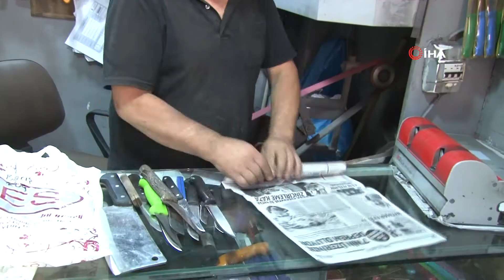Bıçakçılarda “Kurban Bayramı” mesaisi başladı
Kurban Bayramı’na sayılı günler kala Edirne’deki bıçakçılarda hareketlilik yaşanmaya başladı.
Bıçak biletme ve bakımı yaptırmak isteyen vatandaşlar bıçakçıların yolunu tuttu. Edirne’de Tahtakale Caddesi'nde faaliyet gösteren bıçakçılarda, Kurban Bayramı'na sayılı günler kala yoğunluk yaşanmaya başlandı. Her yıl olduğu gibi bu yıl da Kurban Bayramı öncesi bıçakçılar, sıcak havaya rağmen işlerini özenle sürdürmeye devam ediyor. Unutulmaya yüz tutmuş mesleklerden bıçakçılığın son temsilcileri, kurban kesiminde kullanılacak bıçakların yapımı, tamiri ve bakımı için fazla mesai yapıyor.

“Bıçağın keskin olması çok önemli”
Kurban Bayramı için üretilen yeni bıçakların tezgâhlardaki yerini almasının yanı sıra vatandaşların getirdikleri bıçaklarda bileme makinesiyle keskinleştiriliyor. Babadan kalma mesleği sürdüren 72 yaşındaki bıçak ustası Mehmet Çetin, "Her yıl bu zamanlar işlerimiz yoğunlaşıyor. Hayvan keserken kasabın zorluk ve hayvanın da acı çekmemesi için bıçağın keskin olması çok önemli. Vatandaşlarımız bıçak biletme işini son günlere bıraktığı için bu günlerde biraz yoğunluk yaşanıyor” dedi.
Müşterilerin arife gününden önce gelmelerini istediklerini ifade eden Çetin, bu sayede hem müşterilerin hem de bıçakçıların daha rahat edeceğini belirtti. Ustadan vatandaşlara uyarı Kurban Bayramı'na sayılı günler kala vatandaşların bıçakçıların yolunu tuttuğunu söyleyen Çetin, “Eskiden ömürlük bıçaklar vardı, şimdi her gün yeni yeni bıçaklar yapılıyor. Fabrikasyon üretim olunca kalite de düşüyor ancak Kurban Bayramı'nda kasapların bıçağı sağlam olmalıdır. Vatandaşlara tavsiyemiz bıçak bakım işini son güne bırakmamalıdır. Ayrıca bu mesleğin devamı için çırak yetişmiyor” diye konuştu.
Hem vatandaşların hem de kasapların bayram öncesi bıçaklarını biletmeye getirdiğini söyleyen bıçak ustası Basri İlktan, işlerin artmasıyla birlikte fazla mesai yaptıklarını ve dükkânın önünde sıra olduğunu aktardı.

“Güzel bileme yapıyorlar her sene geliyorum”
İşini son güne bırakmak istemediği için erkenden geldiğini söyleyen vatandaşlardan Derviş Demir, “Her yıl olduğu gibi bu yıl da bıçaklarımızı biletmeye getirdik. Güzel bileme yapıyorlar. Bu yüzden çok sıra oluyor. Önümde sıra bekleyen 1 kişi var. Çok beklemeyeceğim. Bayram inşallah herkes için hayırlı olsun. Salgının etkisi devam ediyor bu yüzden tedbiri elden bırakmamamız gerekiyor” şeklinde konuştu.
Bıçaklar köreldiği için Kurban Bayramı öncesi biletmeye getirdiklerini söyleyen İlhami Savcı, “Kurbanı düzgün kesmek ve hayvanın acı çekmemesi için bıçaklarımızı biletmeye getirdik. Geçen sene de bu zaman getirip biletme işlemini yaptırmıştık. Bıçakçılarda bayram öncesi yoğunluk oluşuyor” dedi.

“Acı çekmemesi için de keskin bıçak olması gerekiyor”
Bıçaklarını biletmeye getiren vatandaşlardan Barış Koç, “Kurban kesim işi yaptığımız için her sene bıçaklarımızı biletmek zorundayız. Bu sene de geldik bıçaklarımızı bıraktık. Biz kurban keserken helal kesim, dua ve koçların gözlerinin kapanmasına dikkat ediyoruz. Acı çekmemesi için de keskin bıçak olması gerekiyor. Buradan kurban kesimi yapacak olanlara bıçaklarını biletmeleri tavsiyesinde bulunuyorum. Son güne de bırakılmaması gerekiyor” dedi.